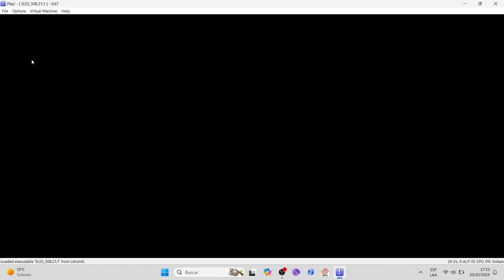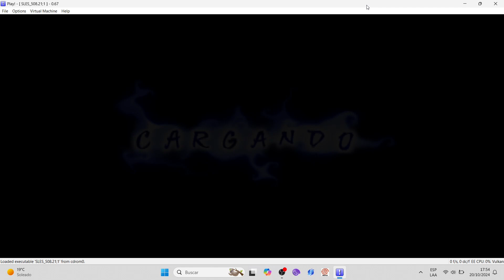PROJECT ZERO (PLAY!, SLES-50821, Comentado, Undub v1.3.3, 2024) #4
Hola gente y pues por aquí trayendo un video dedicado al emulador PLAY! . El cual es un emulador en desarrollo constante de PlayStation 2. No es tan compatible y funcional como el conocido PCSX2, sin embargo sus progresos son notables. Para probar un emulador, lo correcto es usarlo y tratar de completar el gameplay dedicado a PROJECT ZERO, un juego de tipo survival horror en el cual acompañamos a Miku en su misión de encontrar a su hermano en una mansión llena de malvados fantasmas.

En esta prueba uso un control inalámbrico P4-Plus T28

Nota 1 :  He cambiado el programa que uso para grabar mi partida. Usualmente utilizo Action! ya que me permite grabar a 4k y su facilidad de uso. Obtengo buenos resultados con el software. Sin embargo, cuando grabo mis partidas con Action! ejecutando el emulador Play! . Los resultados no son buenos, el video se graba en cámara rápida, el audio del micro se escucha mal o ni siquiera se escucha. Por tal razón en esta prueba utilizo OBS, el cual parece llevarse mejor con el emulador Play! .

Nota 2 : Han pasado 3 años desde que jugué este juego. La primera vez utilice el emulador PCSX2 en su momento para pasar el videojuego. Debo decir que para una mejor experiencia de juego, sería bueno que usen PCSX2. Yo utilizo PLAY! por el mero hecho de hacer pruebas de emulación con una ISO modificada del videojuego hecha por fans para fans. Y con esas pruebas dejar como registro en video, los progresos de Play! a través del tiempo para futuras comparaciones.

Sistema: Windows 11 Home 22H2
LAPTOP HP VICTUS 15 FA0031 GAMING
VIDEO : NVIDIA GeForce GTX 1650 4 GB GDDR5
RAM : 8 GB DDR4 3200 MHz
ALMACENAMIENTO 1 :  PCIe NVMe M.2 SSD 512 GB
ALMACENAMIENTO 2 :  EXTERNAL SSD XS1000 (USB 3.2 Gen 2) 2TB.

Juego: Project Zero
Plataformas: PlayStation 3, PlayStation 2, Xbox
Género: Survival horror, Videojuego de acción y aventura
Año:  2001
Emulador: PLAY!
Programas utilizados.

Action! (software de grabación)
Open Broadcaster Software (software de grabación y transmisión de vídeo)
HandBrake (transcodificador multihilo de archivos de audio y video)
Avidemux (editor de vídeo multipropósito)
VLC media player (reproductor de archivos multimedia)
Audacity (grabador y editor de audio)
Shotcut (software de edición de vídeo multiplataforma)
LosslessCut (software de edición de vídeo)